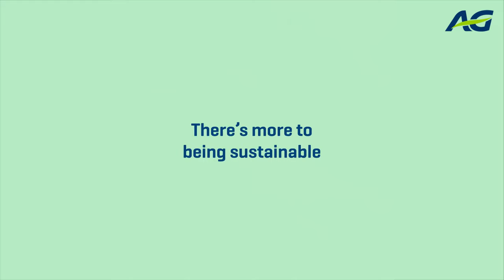🚗 AG helps customers to ease the transition to softer mobility.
Being ♻️Sustainable also means placing sustainability at the 💚 of our activities. That’s why we offer our customers innovative products and support them in the transition to softer mobility.

AG, supporter of your life. Today and tomorrow.